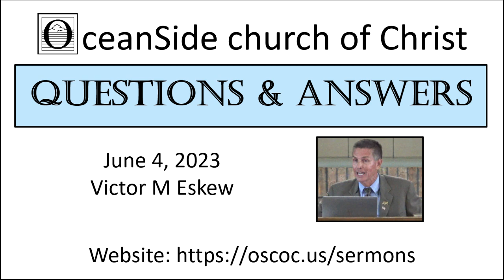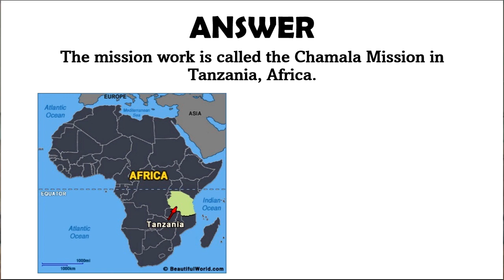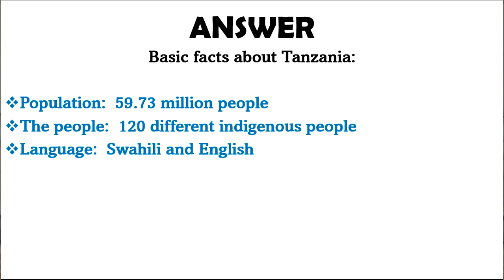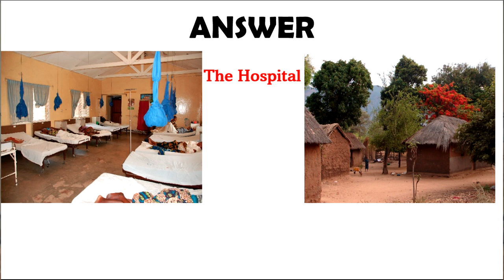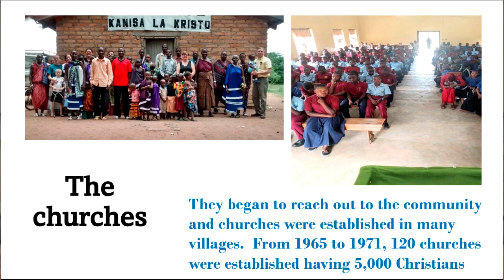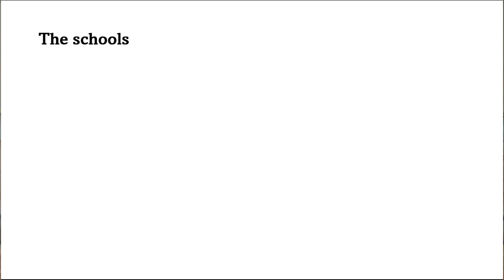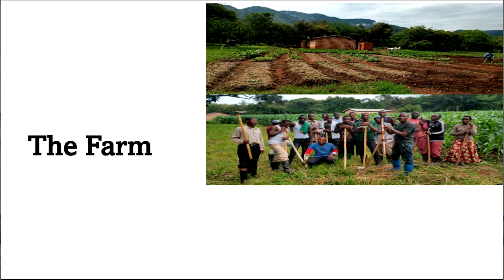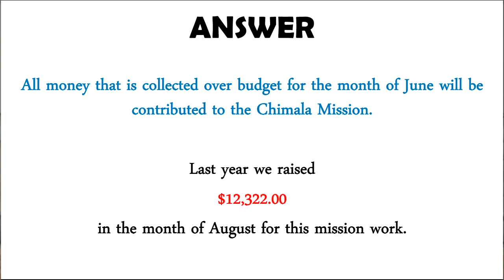Question about the Chimala Mission (question 3 of 3)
Can you tell us something about the Chimala Mission that we will be supporting during the month of June?